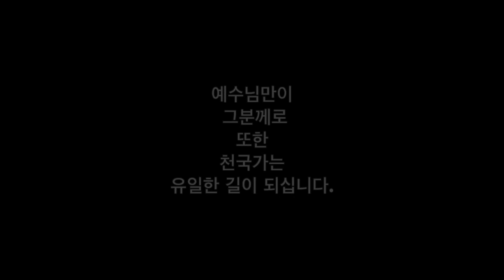저의 직장이 일주일간 문을 닫았어요 / 일시적으로 문닫고 있는 미국 가게와 식당들 / 부모의 자녀교육 / 코로나 사태 / 마스크 부족사태 / 건강과 경제적 위기속에서 해결책은?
이곳 미국 캘리포니아에서는 이번주 월요일부터 코로나 사태로 인해 손님을 받지 않거나 회사 문을 닫는 상황입니다.   모두들 경제적 손실을 불편한 마음으로 겪고 있습니다.